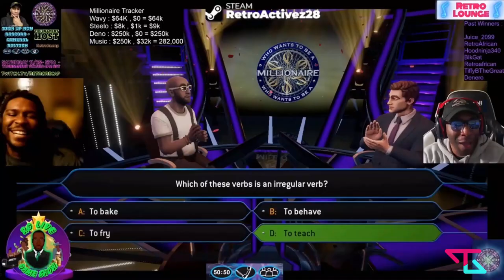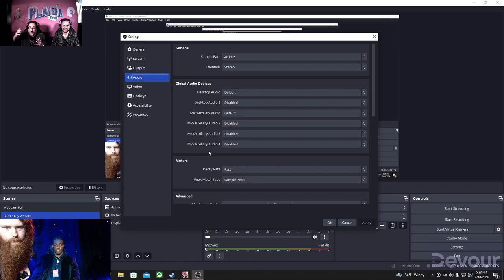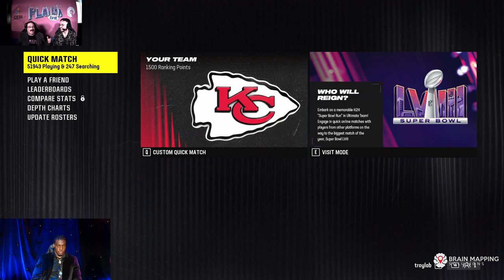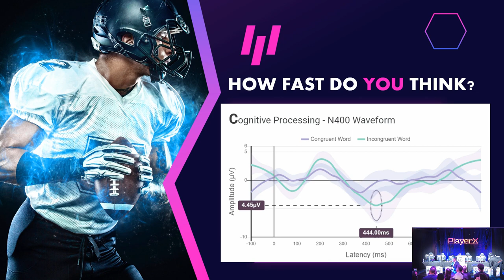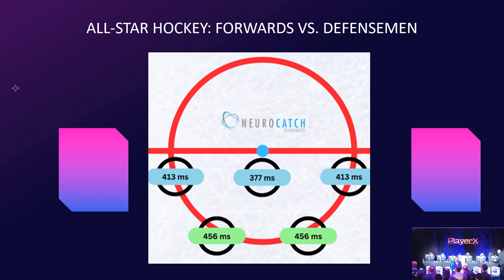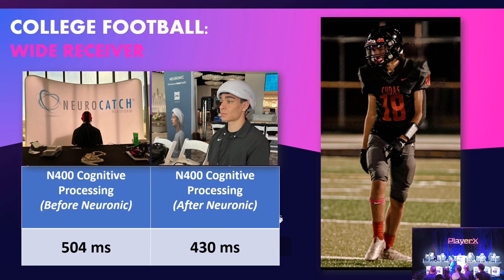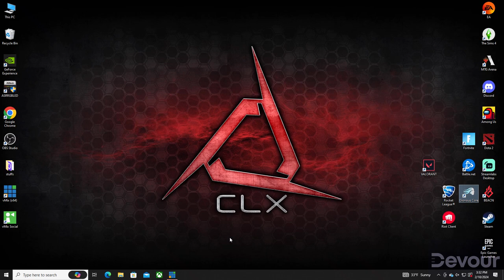Leigh Steinberg 37th Super Bowl Party - MVPs Top Plays Episode 3 Special Edition & @JJonah Casting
Shoutout to @cesiesports for helping put together the showcase as well!

where you will find our Game Changers Podcast interviews and news, how you can participate in our clip contests and tournaments, our educational opportunities, and information about Most Vicious Players TV events.

Here is our information including our website, hosts, and guests information for you to check out and follow!